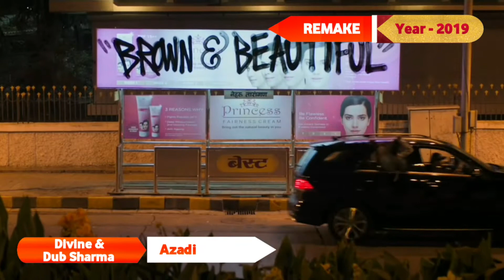Original Vs Remake Bollywood Songs 2019 ||| PART 2 ||| Which Bollywood Songs do you like The Most ?